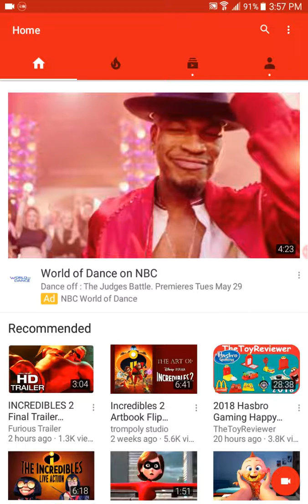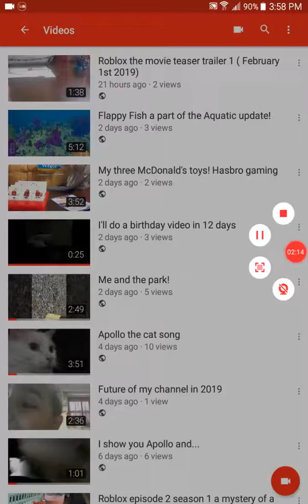What might happen in The Lego Movie 2 second part